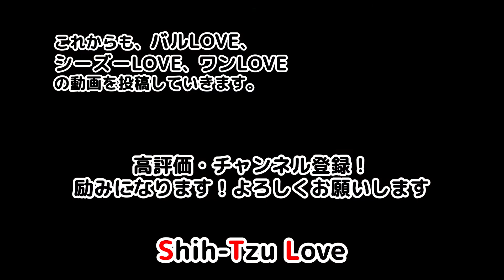（シーズー犬バル君）これって親ばか？「ホリホリ」姿に泣けてくる(笑)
今回は、バル君がホリホリするのみの動画です。ホリホリを見ていると、つい「がんばれ！がんばれ！」と応援しちゃいますね。ホリホリに【勇気・元気・希望】をもらう自分ですが、これって「親ばか」？
たかがホリホリされどホリホリ・・・
ホリホリおそるべし。。

ぶー🚹　ワンちゃん大好きなオッチャンです。特にシーズLOVE💛。愛犬バル🐶が生きがいです。

📙愛犬バル君（人好き、犬好き、散歩嫌い）の日常を投稿しています。

　　•人好き、犬好き、散歩嫌い🐾（公園は大好き）

45歳のおっちゃん。愛犬バルが生きがいです。今は社会福祉士、YouTuber•動画編集に憧れて、
楽しみながら勉強しています。バルへのLOVE度を投稿しながら、動画編集のスキルアップの励みにしていきたいと思っています。

・初 Premiere Pro